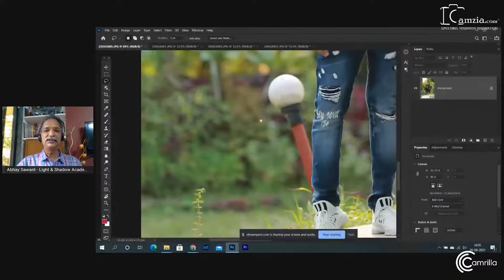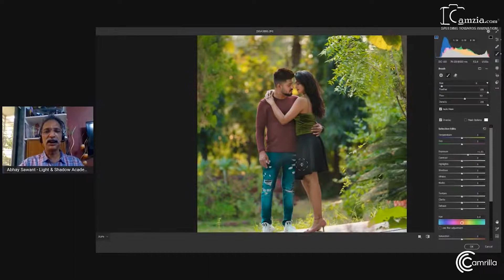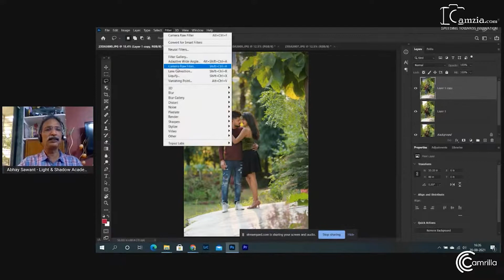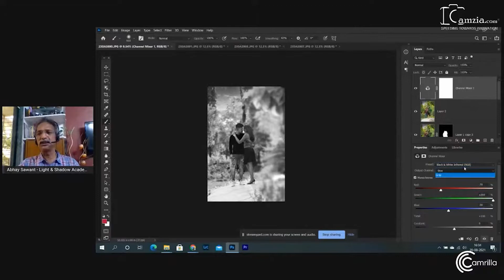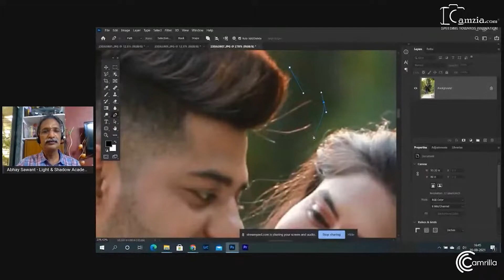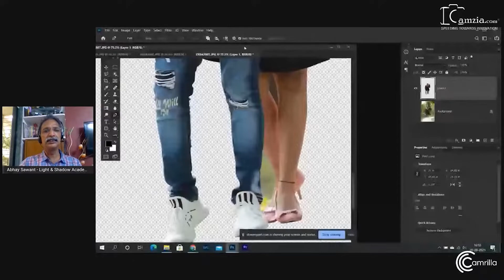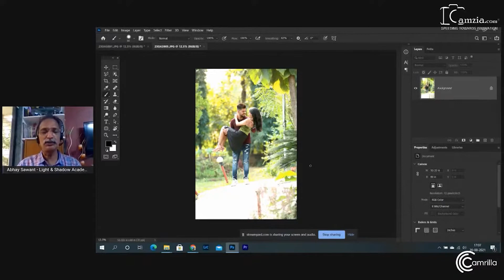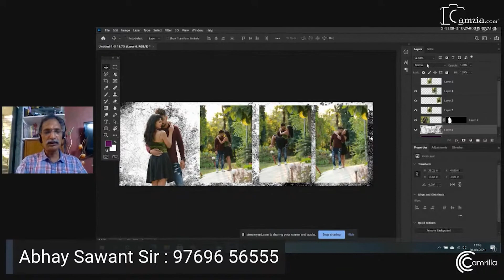Day 6 How to edit Pre Wedding Photos by Abhay Sawant Sir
In this episode of editing prewedding photos learn advance techniques by Mr. Abhay Sawant in photoshop.